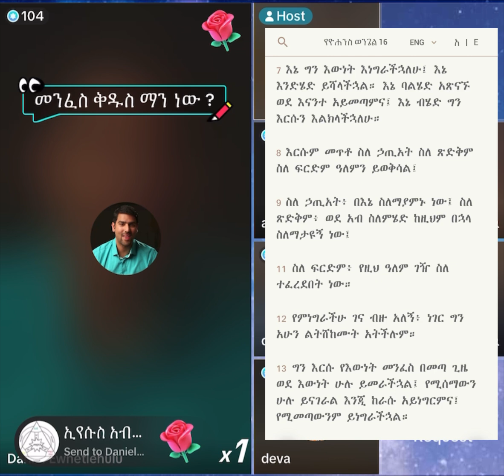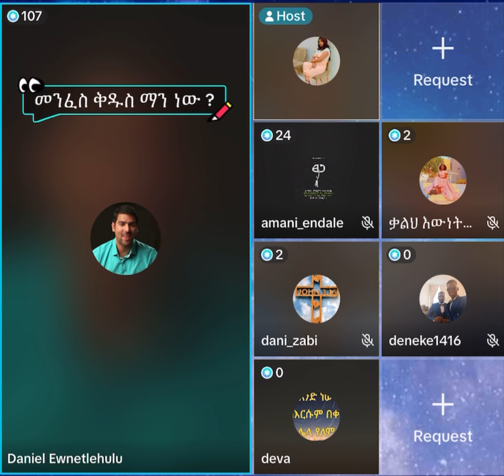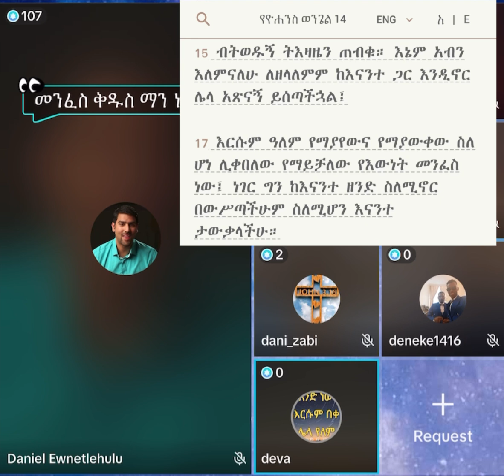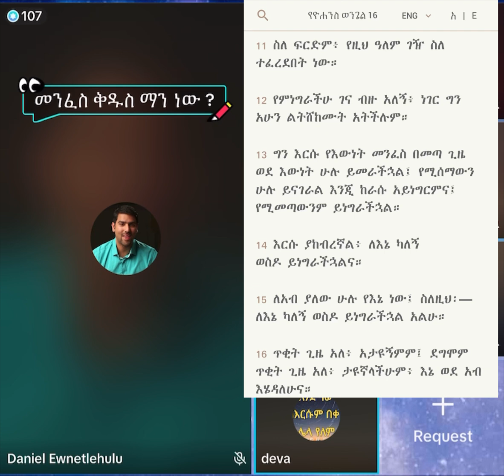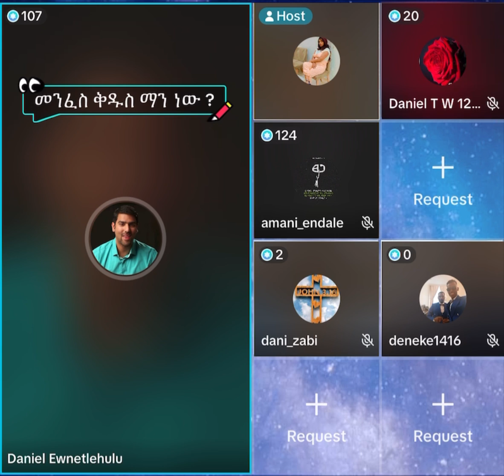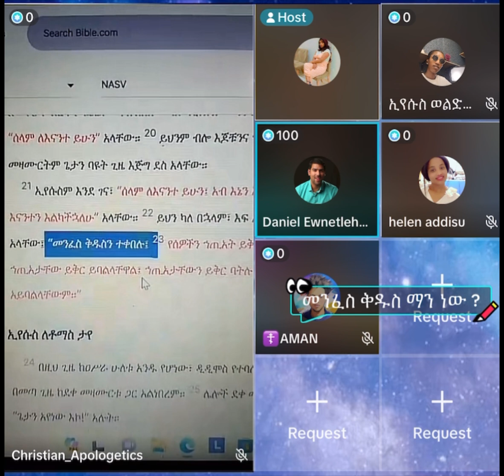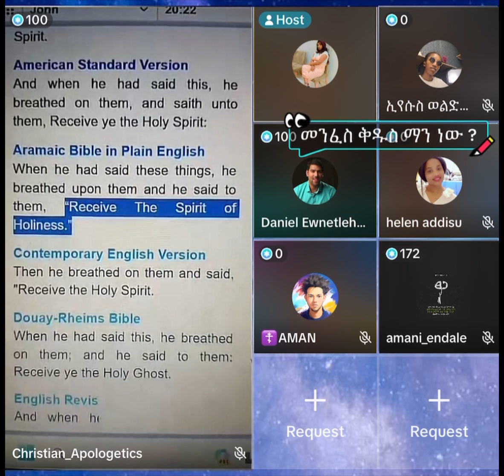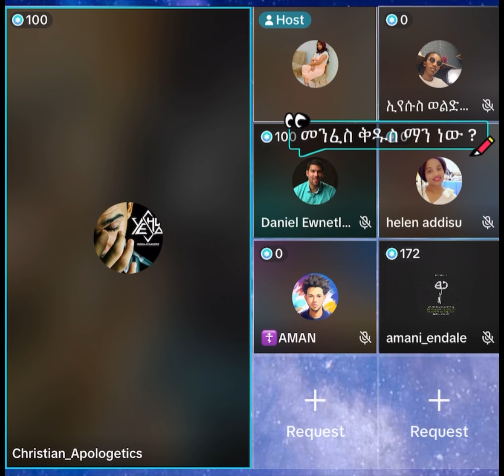ዳኒን ሊሞግት የመጣው ኦንሊ ጂሰስ "ፈራሁ" ብሎ ወጣ | ኢየሱስ ራሱ መንፈስ ቅዱስ እንዳልሆነ እራሱ ባመጣው ጥቅስ ተረጋገጠ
የኢትዮጵያ ሐዋርያዊት ቤተክርስቲያን በተለምዶ ኦንሊጂሰስ በመባል የሚታወቀው ቤተእምነት በጣም አደገኛ እና መፅሀፍቅዱስን የሚፃረር የሀሰት እምነት ነው:: ኢየሱስ ኢየሱስ ይላሉ ግን የመፅሀፍ ቅዱሱን ኢየሱስ ፈፅሞ አይቀበሉም:: በወንጌል የሚያምኑ ይመስላሉ ግን የአዲስኪዳንን ወንጌል ፈፅሞ ወደጎን በማለት የራሳቸውን ሰው ሰራሽ ዶክትሪን እና ሀይማኖታዊ ህግጋቶቻቸውን ከመፅሀፍ ቅዱስ በላይ የሚያምኑ ወገኖች ናቸው:: ምእመኖቻቸውም መፅሀፍ ቅዱስን እያነበቡ ስለ አምላካቸው ከማወቅ ይልቅ ድርጅቱ እና የድርጅቱ አስተማሪዎች የሚሉትን ብቻ እንዲቀበሉ ይገደዳሉ:: ኢየሱስን መፅሀፍ ቅዱስ እንደሚለው በቅጡ ሳያምኑ እና ሳይቀበሉ የውሀ ጥምቀት የዘላለም ህይወት ያስገኛል ብለውም ያምናሉ::

በአጭሩ መፅሀፍ ቅዱስን ያለአግባብ በአውዱ እና በስርአቱ ካለማንበብ እና ካለመረዳት የተነሳ የተፈጠረ ድርጅት "CULT” ነው:: ከዚህም የተነሳ የኢየሱስ ማንነት ላይ እጅግ በጣም ስተዋል!

ሐዋርያዊት ቤተክርስቲያን የወልድ እና የመንፈስቅዱስን መለኮታዊነትን የሚክድ ቤተእምነት ነው:: አንዱ እግዚአብሔር ወይም አንዱ መለኮት በአብ ፣ በወልድ እና በመንፈስቅዱስ ተገልጦ እንደሚኖር አያምኑም::

በኦንሊጂሰስ አስተምሮ በስጋ የተገለጠው ቅዱስ የሆነው የእግዚአብሔር ልጅ ሳይሆን እግዚአብሔር አብ ነው:: ኦንሊጂሰሶች የወልድን ዘላለማዊነትም ይክዳሉ:: የእግዚአብሔር ልጅ ለነሱ ከድንግል ማርያም የተወለደ የስጋ ሰውነት ብቻ ነው:: ስጋውንም ሰማያዊ ወይንም መለኮታዊ ከሰማይ የመጣ ስጋ ነው እንጂ የዳዊትን ዘር በስጋ ተካፈለ ብለው አያምኑም:: (ሮሜ 1:3, ሮሜ 9:5, ዕብ 2:14, ራእይ 22:16)

ልጁ ከዘላለም ጀምሮ የነበረ የምድር እና የሰማይ ፈጣሪ መሆኑን ይክዳሉ (ዩሀ 1:3, ዕብ 1:2, ዕብ 1:10, ቆላስያስ 1:16) የእግዚአብሔር ልጅ በስጋ ከመምጣቱ በፊት ከአባቱ ጋር ይኖር የነበረ መሆኑንም አያምኑም (ዮሀ 1:1, ዮሀ 6:38, ዮሀ 16:28, ዮሀ 17:5)

ኦንሊጂሰሶች እባካችሁ ለእግዚአብሔር ቃል ለመፅሀፍ ቅዱስ ስልጣን ሰጥታችሁ ለህሊናችሁ ታማኝ በመሆን ቃሉን ካነበባችሁት ሳታውቁት የወደዳችሁት የመፅሀፍ ቅዱሱ ኢየሱስ በሙላት ይገለጥላቹሀል:: የኢየሱስ ማንነት ላይ መሳሳት ከዘላለም ህይወት መጉደልን ያስከትላል:: 1ኛ ዮሀ 5:12 ልጁ ያለው ሕይወት አለው፤ የእግዚአብሔር ልጅ የሌለው ሕይወት የለውም። እባካቸሁ ከቃሉ ጋር እግዚአብሔር እየተማፀናችሁ ጊዜ አሳ ልፉ:: እግዚአብሔር እውነቱን ይግለጥላችሁ ወዳጆቼ!